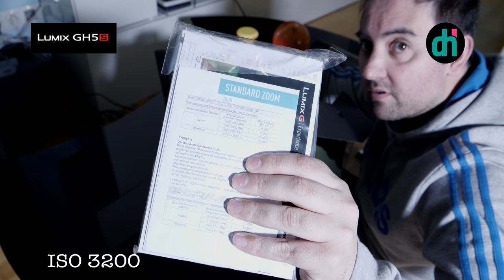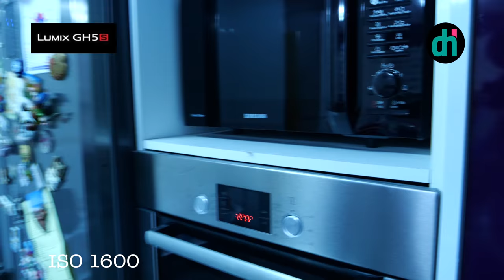PANASONIC LUMIX GH5S UNBOXING Y PRIMERAS IMPRESIONES C4K 4096x2160 50P 17:9 ISO 12600, 25600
Todo el mundo que ya me siga en el canal SABE lo que me encantan las cámaras, y si son enfocadas para el vídeo: AUN MEJOR. La GH5 llegó para traer prestaciones imposibles a un cuerpo bastante reducido y con un sensor Micro 4/3. Es una cámara híbrida con capacidades profesionales de vídeo. Ahora esta GH5S está especializada en vídeo donde han puesto toda la carne en el asador. ¿Crees que ha superado a la original?

Edición: Dan Hunter con Final Cut Pro X, Photoshop CC2015,

Dirección y Guión: Dan Hunter

Grabación: Ana Hunter, Dan Hunter

Audio: Rode STEREO VIDEOMIC X

Grabación a 4096x 2160 a 50 Fotogramas por segundo.Aspecto de Ratio de 17:9

Disfrutarlo. Lleva mucho trabajo detrás. Gracias a la gente por estar siempre ahí.